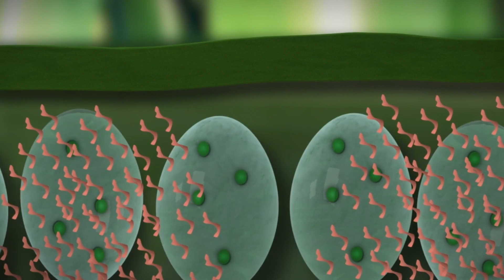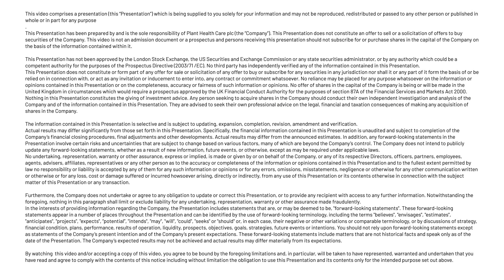Plant Healthcare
An investors overview of Plant Health Care which is listed on the London Stock Exchange with the ticker / identifier LON: PHC (LSE: PHC).

Plant Health Care is a leading provider of biological products, helping farmers to feed the world sustainably.